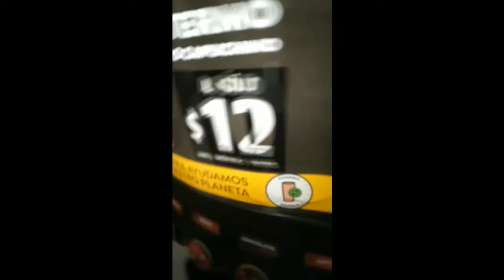leon gto. vuelta por la madero. ACOMPAÑAME A....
FUIMOS A LA MADERO A DAR UNA VUELTA POR  LOS PRINCIPALES ARES DEL LUGARYA QUE ES UN LUGAR LLENO DE BARES Y ANTROS, SI VIENES A LEON TIENES QUE PASAR POR LA MADERO